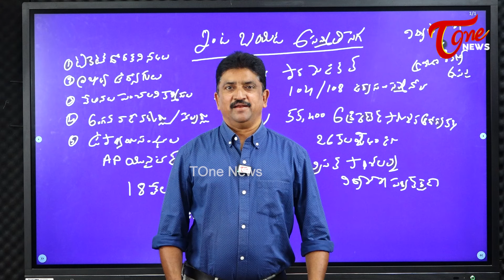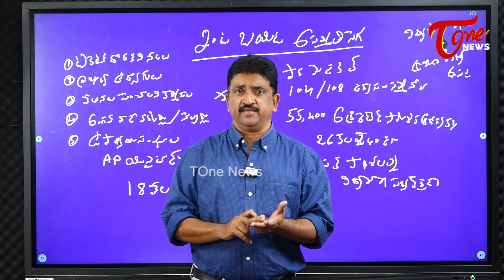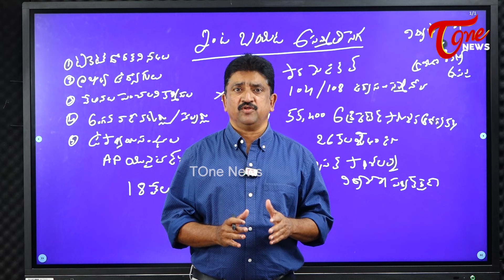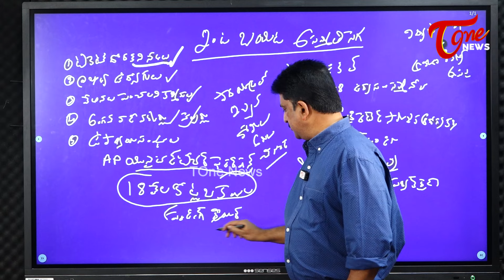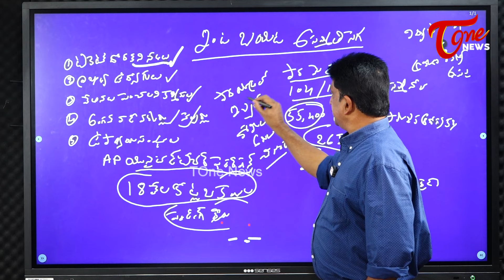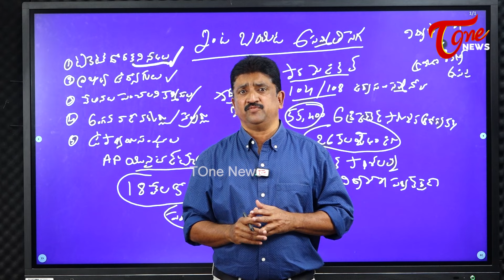గేర్ మార్చిన జ‌గ‌న్‌ | Sr Journalist Fazal Analysis on YS Jagan | AP 2024 Elections | TOne News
andhrapradesh ToneNews Is Teluguone Channel Covering Politics. 24 hours of News Updates Including Telangana News, AndhraPradesh News Updates, Exclusive Interviews with politicians,National,International and all important news updates from around the World.